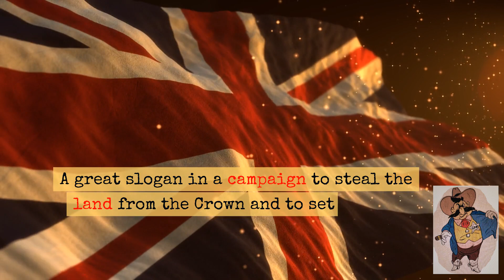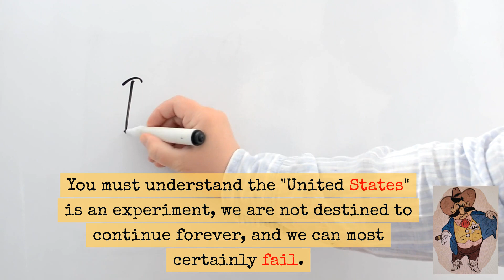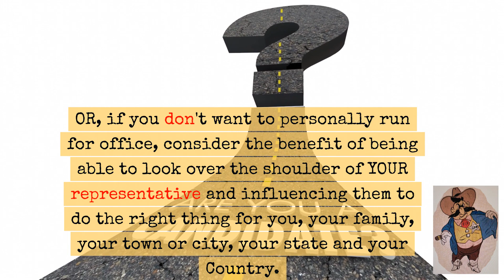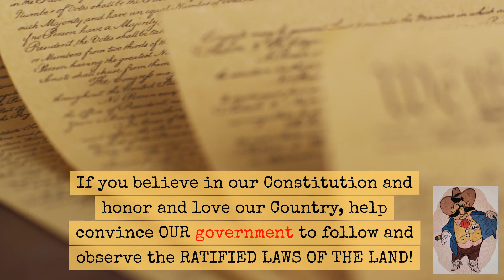"WE the People" Have been taken for a ride, and it's time to fix the wagon.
"We the People" have been misinformed, mis-educated and flat out lied to about the founding of this Country. The Constitutional Convention wasn't a country fair or a calm, quiet consensus of the 13 individual states coming together to build a pre-ordained utopian country. It was more like a WWE free-for-all and in the end, we barely Ratified the Constitution by the narrowest of margins. The REAL story follows and is in the book.